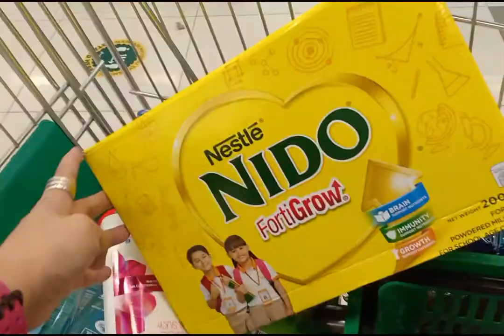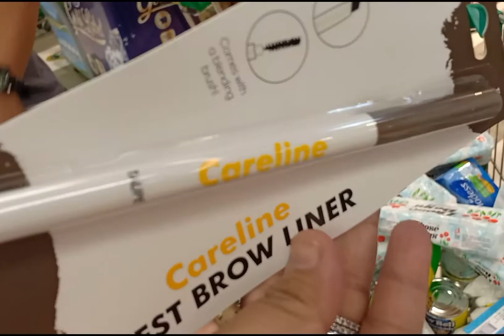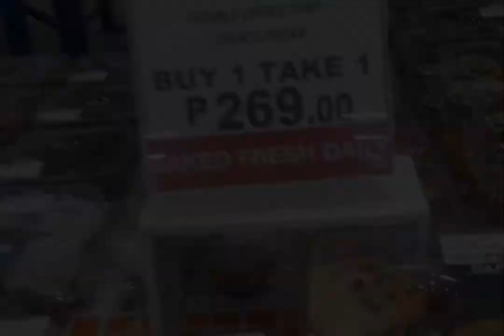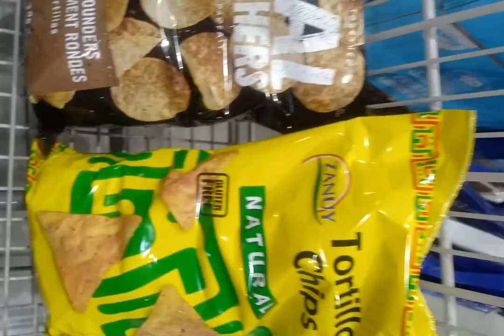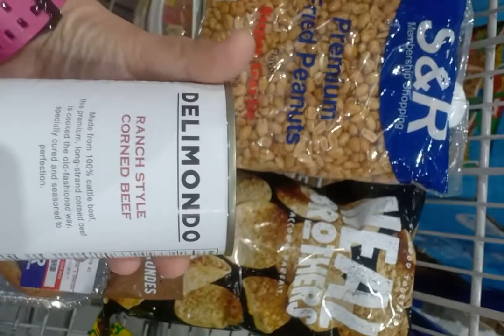TIPS and reminders sa Pag Grocery shopping | Vlog#19 | Pamilya Martin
Panic buying this ECQ? Here are some tips on how to do the groceries on site. Make sure to have your list to save time.

Maraming salamat po sa panonood. We hope you enjoyed watching!